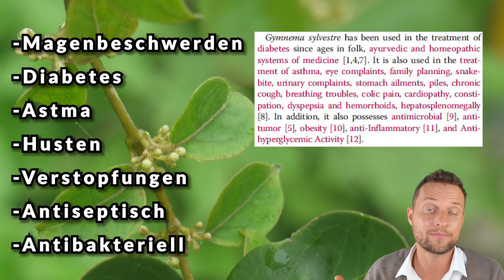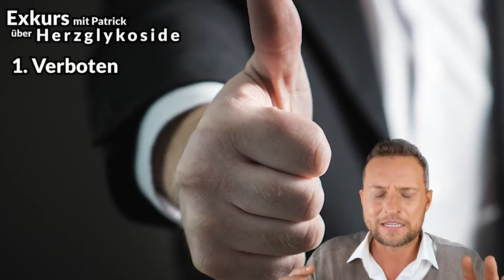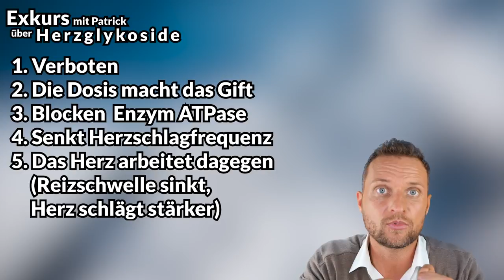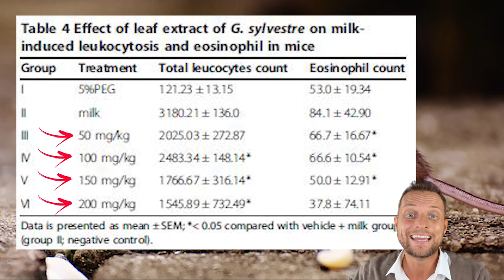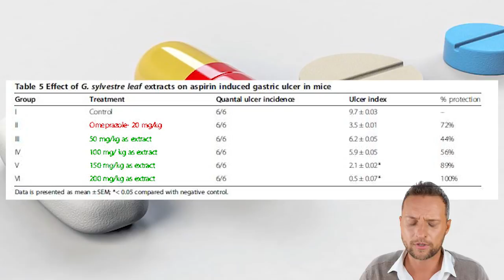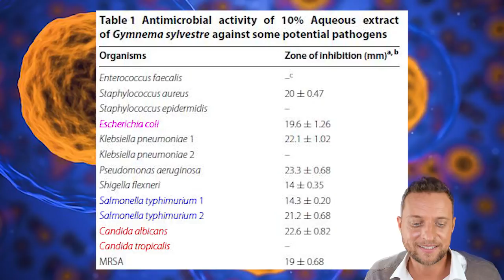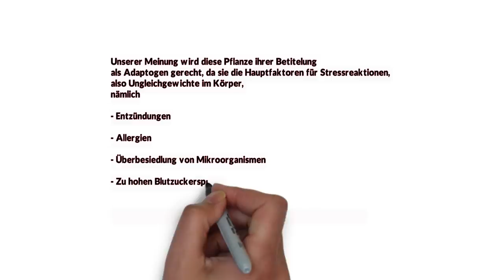Gurmar - Diese Pflanze bringt deinen Körper richtig ins Gleichgewicht